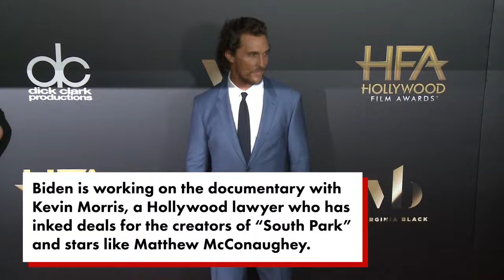Hunter Biden’s ‘sugar brother’ Kevin Morris plots gauzy documentary on first son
Lights, camera … corruption!

First son Hunter Biden’s so-called “sugar brother,” Hollywood attorney Kevin Morris, is backing a soft-focus documentary on the disgraced and indicted presidential offspring.

While the first son’s life as viewed through his now-infamous laptop resembles a Quentin Tarantino film — with plenty of not-so-tasteful nudity — the untitled Morris project would show a more gentle Hunter “painting, selling his art, raising his son, and navigating everyday life as a sober adult with ongoing criminal investigations and in the crosshairs of [former President Donald] Trump and his supporters,” the Los Angeles Times credulously reported this week.